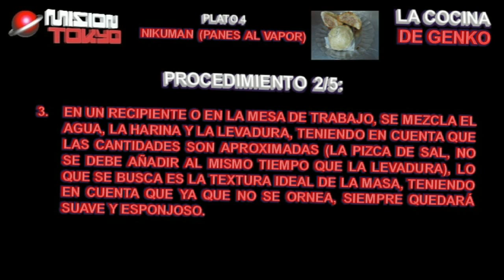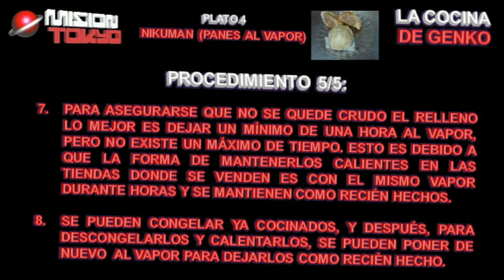Nikuman (Panes al vapor) - Plato 04 - La Cocina de Genko [Mision Tokyo TV]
Ingredientes para 20 panes, aproximadamente:
- 1k de harina (separando un poco para ayudar a amasar y conseguir la consistencia).
- 4 sobres de levadura comercial, si se consigue levadura prensada o de pizza, mejor.
- Agua la necesaria, aproximadamente un litro.
- Relleno crudo y aliñado al gusto, puede ser carne, pollo o pescado. En forma de bola o albóndiga.

Proceso de elaboración:

1. Se tiene preparado el relleno, puede ser dulce o salado, en caso de ser salado puede ser carne picada o verduras. También se  puede hacer de pollo o pescado picado.

2. Se le puede aliñar al gusto, como carne para albóndiga o con ingredientes más japoneses para que sea lo más idéntico posible de sabor japonés.

3. En un recipiente o en la mesa de trabajo, se mezcla el agua, la harina y la levadura, teniendo en cuenta que las cantidades son aproximadas (la pizca de sal, no se debe añadir al mismo tiempo que la levadura), lo que se busca es la textura ideal de la masa, teniendo en cuenta que ya que no se ornea, siempre quedará suave y esponjoso.

4. Se deja fermentar con un paño húmedo para que no se seque la superficie.  Cuando se duplique el volumen de la masa o este próximo a ese punto, se puede cortar la masa en porciones iguales en una mesa de trabajo, para asegurarse de que todos los panes queden del mismo tamaño. En caso de no disponer de una mesa de trabajo para dividir la masa, se pueden hacer directamente las bolas de masa con las manos y extenderlas con los dedos, teniendo en cuenta que la forma casera de hacerlas es menos adornada que la forma profesional (haciendo pliegues para darle la forma de un bolsón o saco cerrado).

5. Para darle forma, se cubre la albóndiga cruda y aliñada con la porción de masa extendida, se le da forma redonda y se le pueden dar cortes en la parte superior para adornarlo.

6. Se prepara la vaporera  o agua hirviendo con cestas de bambú chinas (lo importante es que solo se hagan con el vapor, no deben de tener contacto con el agua)

7. Para asegurarse que no se quede crudo el relleno lo mejor es dejar un mínimo de una hora al vapor, pero no existe un máximo de tiempo. Esto es debido a que la forma de mantenerlos calientes en las tiendas donde se venden es con el mismo vapor durante horas y se mantienen como recién hechos.

8. Se pueden congelar ya cocinados, y después, para descongelarlos y calentarlos, se pueden poner de nuevo  al vapor para dejarlos como recién hecho.